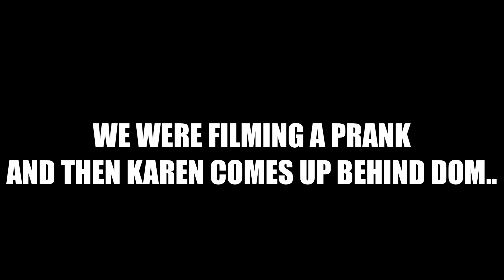Karen tries breaking my camera!!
Hey guys thanks for watching my video please subscribe for more content also leave a Fat like and it won’t hurt to comment, also I’d also appreciate it if you turned on that bell by the subscribe button to be notified when the next banger video comes out thanks!

Equipment:

Cameras:
Canon G7X Mark iii
PowerShot SX510 HS

Mic: Another IPhone the app (Voice memos)

Editing app: Videoshop

Thumbnail app: Aviary/Videoshop

 *CHECK OUT BHAMO*

Instagram 1:@loganduzit

Love ya!